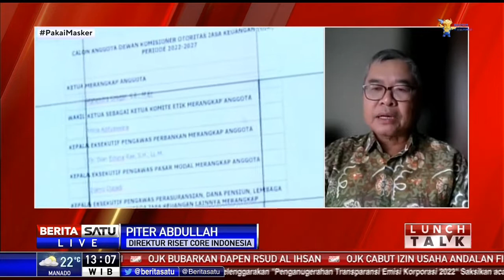Dewan Komisioner OJK Harus Memiliki Kompetensi dan Integritas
Direktur Riset Center of Reform On Economics (CORE) Indonesia Piter Abdullah berharap Dewan Komisioner OJK terpilih benar-benar memiliki kompetensi dan integritas.